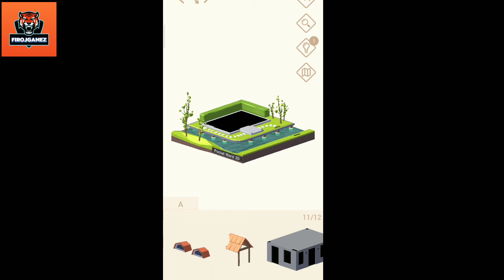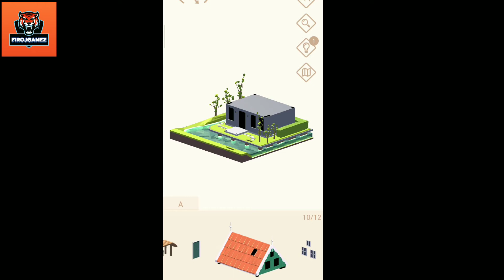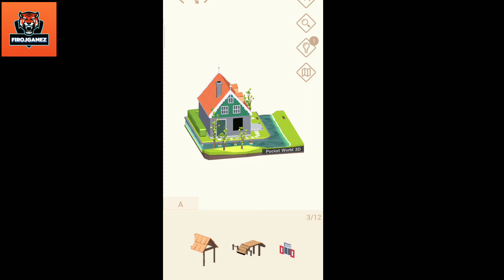Pocket world 3D